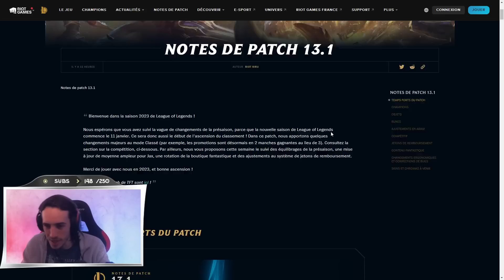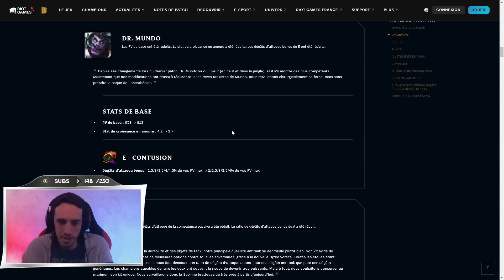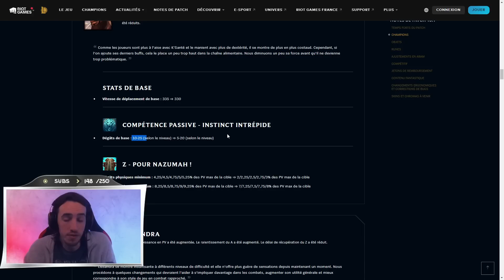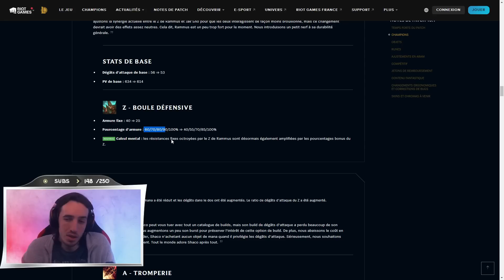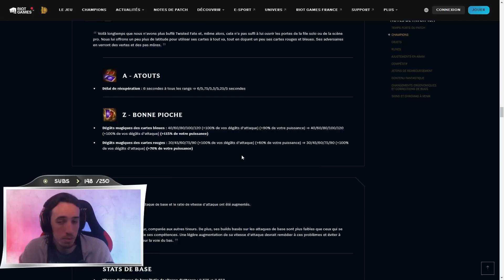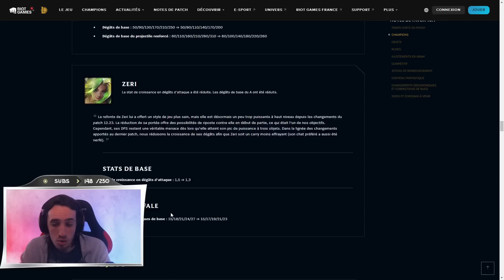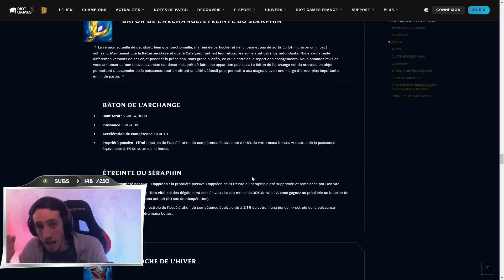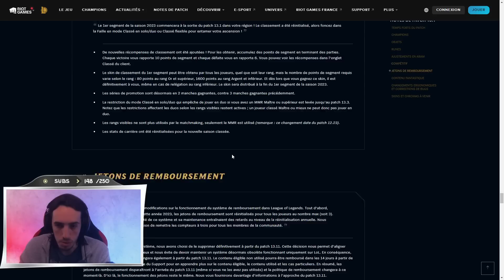PATCH NOTE 13.1 LE DEBUT DE LA SAISON 13 - BUFF DES MAGES ?!